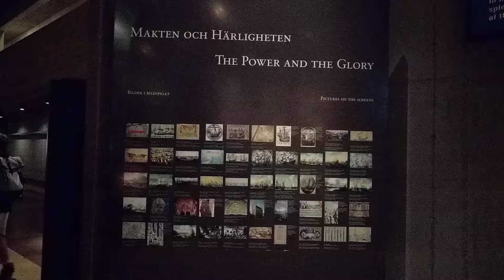The Power and the Glory exhibit at the Vasa Museum (Stockholm, Sweden)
The Power and the Glory is an exhibition at the Vasa Museum (Vasa Museet) on Djurgården island in Stockholm, Sweden. This exhibit shows what the sculptures and artwork would have looked like in their original colors. Although the entire ship has been stained dark brown over time, it was originally colored in a variety of vibrant colors. Shot in July 2018.